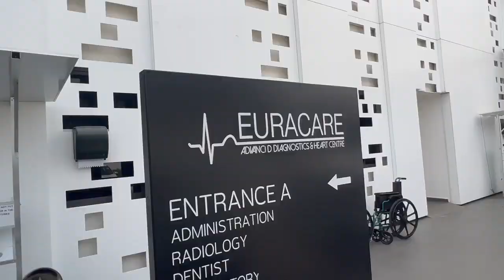I Visited The Largest Government Hospital In Ghana And Was SHOCKED At What I Seen😱 || JUSS VLOG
As I walked through the largest government hospital in Ghana, the overwhelming noise, smell, and chaos left me stunned. Patients, some of them critically ill, were crammed together in a space that seemed too small for them, with little privacy and dignity. It was a humbling reminder of the challenges facing healthcare in developing countries.

After relocating to Ghana as an African American citizen born and raised it has become my mission to show Africa from an authentic view. It is my desire to show Africa from many different lenses, the good, the bad,the ugly, and the beauty. It is my hope that by doing so diaspora from all around the world will return and remain on the African continent having been provided true insight before hand as to what it's like to really live in Ghana from a civilian standpoint. Buckle up because here on this channel you are sure to get The Real African Experience.